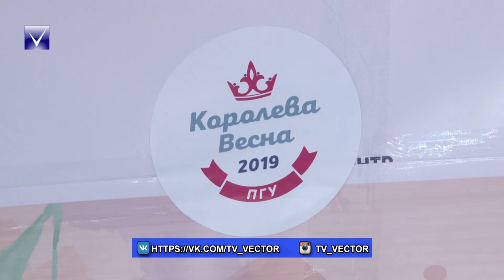конкурс "Королева весна-2019"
В Полоцком государственном университете завершился конкурс Королева Весна ПГУ. Кто стал первой красавицей Вуза. Смотрите в сюжете.